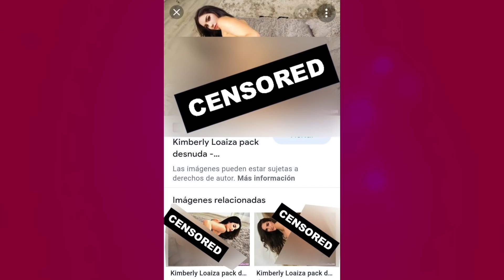PUBLICARON “EL PACK” DE KIMBERLY: ¡KIM RESPONDIÓ!